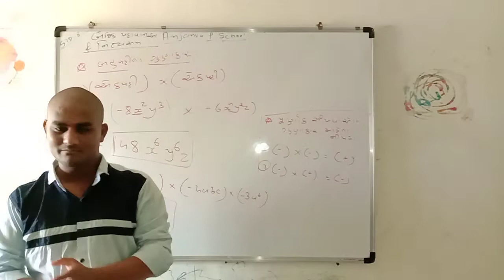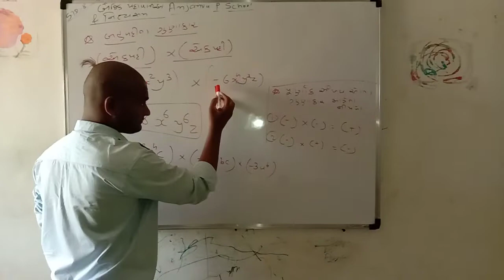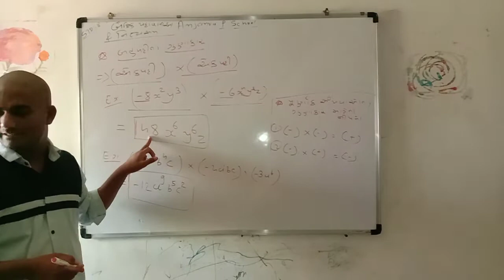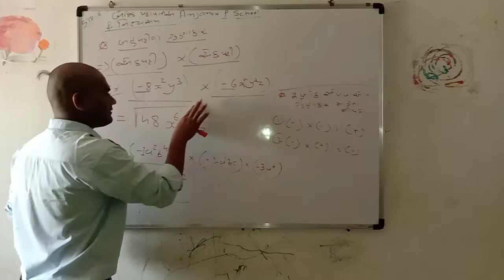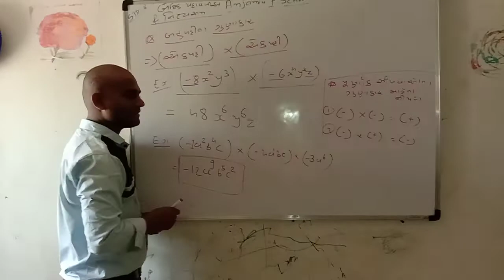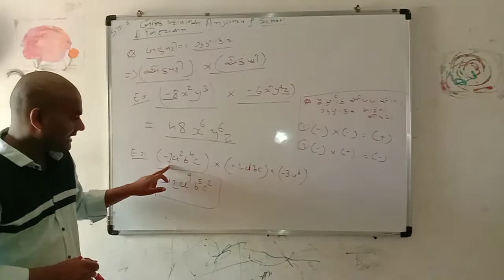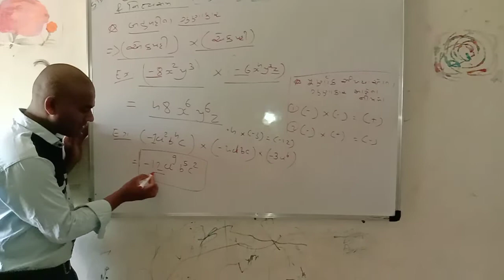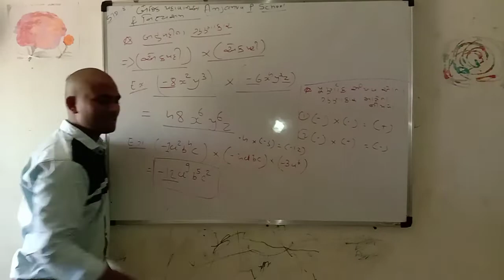બહુપદી ઑ ના ગુણાકાર | ભાગ 1 | એકપદી નો ગુણાકાર એકપદિ સાથે | ધોરણ 7 અને 8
ATUL MOHANBHAI VASAIYA
ANJANVA PRIMARY SCHOOL
TA-SANTRAMPUR DIST-MAHISAGAR